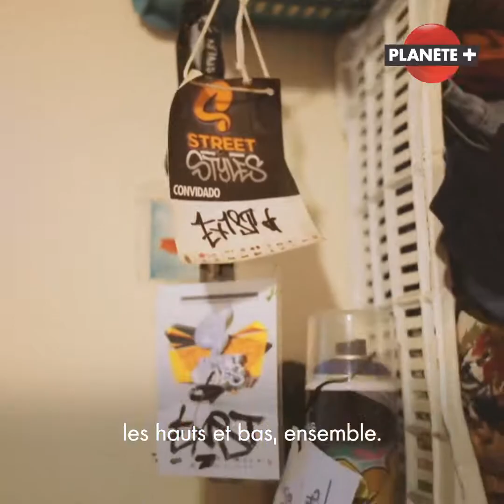Bombing Beirut - Episode 3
"graffiti has given us a voice, which can be heard everywhere"

Spaz & Exist are an inseparable artist duo and part of a community of active and committed graffiti scene of Lebanon.

A Video by Planete+